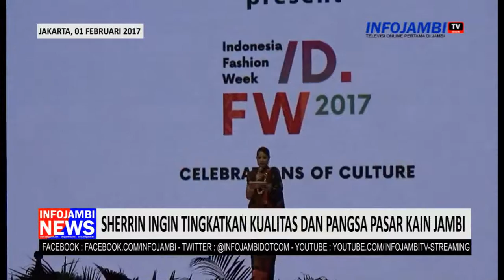SHERRIN INGIN TINGKATKAN KUALITAS DAN PANGSA PASAR KAIN JAMBI